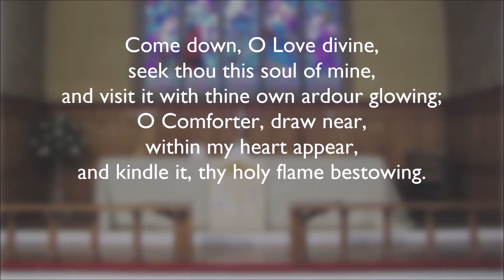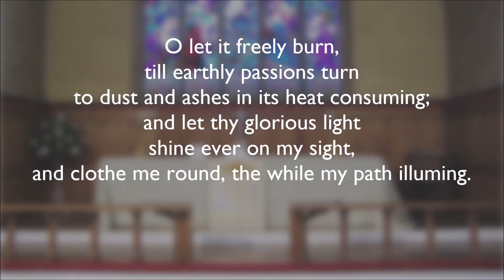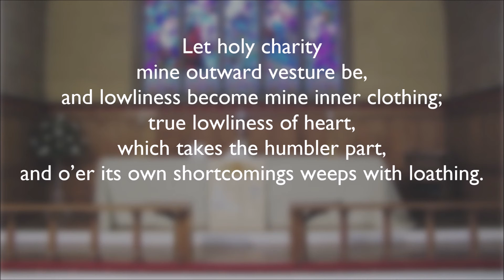Come down, O Love divine